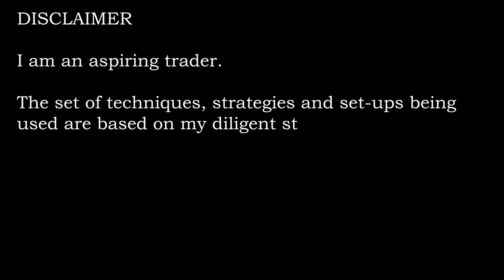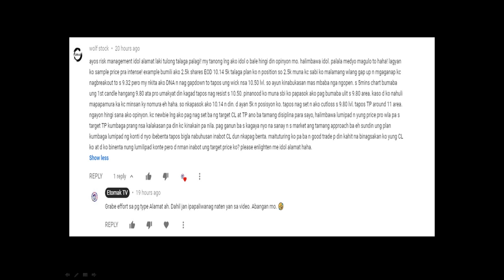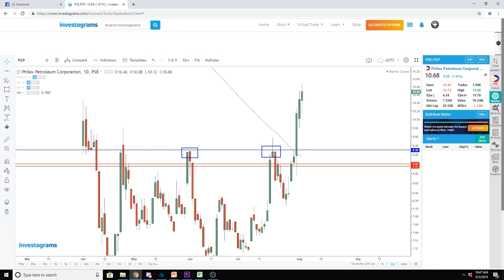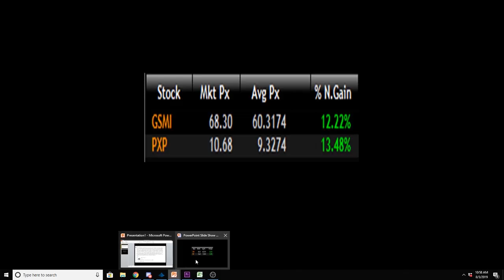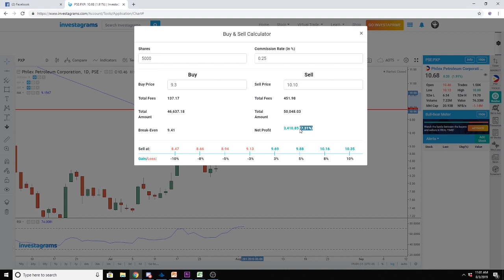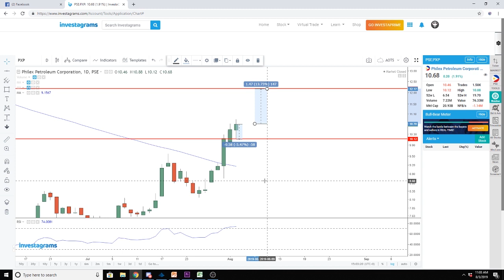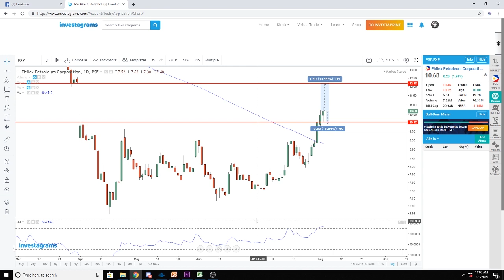Trade Management - Trading Lesson Ep. 2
Pano ko ba imanage yung mga trade ko? Sana may matutunan kayo mga Alamat!